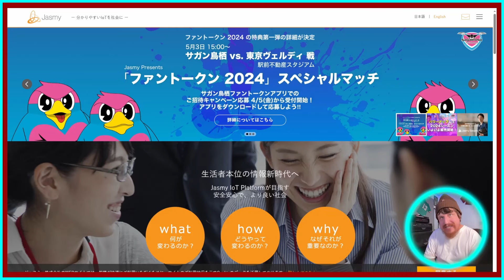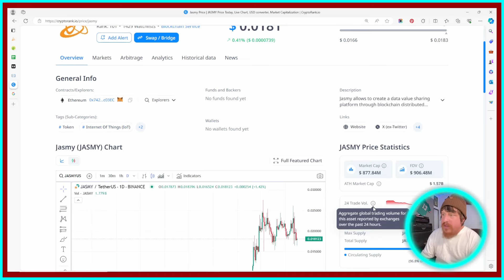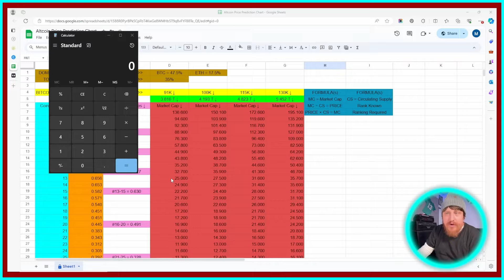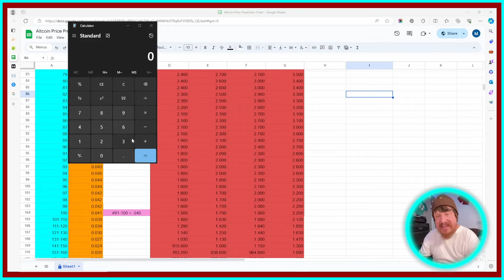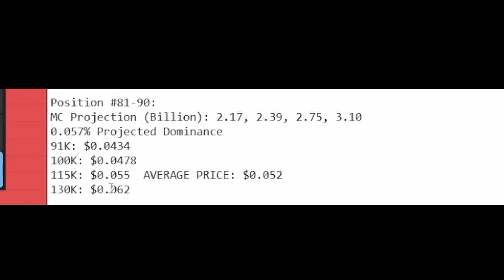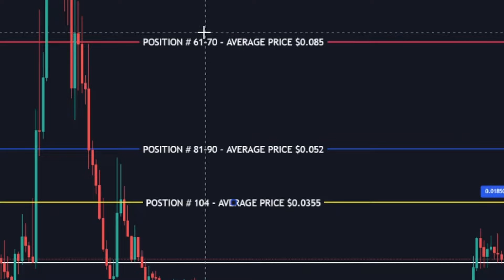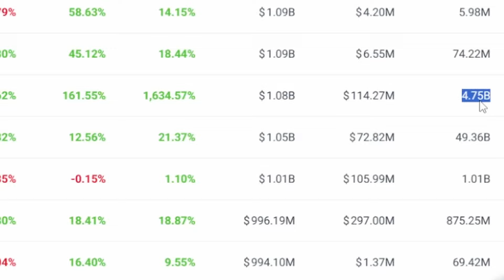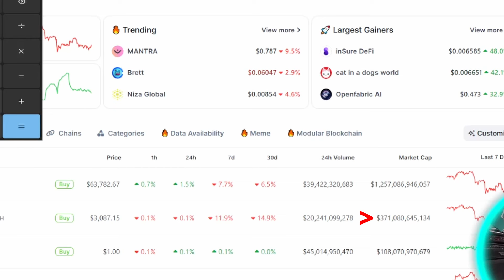JASMY PRICE PREDICTION(s) - Where To Take Profits? - IF BITCOIN HITS 130K (JASMY) WILL BE WORTH?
SIMPLE  FORMULA TO PREDICT ALTCOIN PRICES

LONGER (More In Depth) Video About MY Formula
to predict Altcoin Prices

(Current Crypto Prices)

Learn to TRADE CRYPTO Step by Step

Channel Description:
& MORE